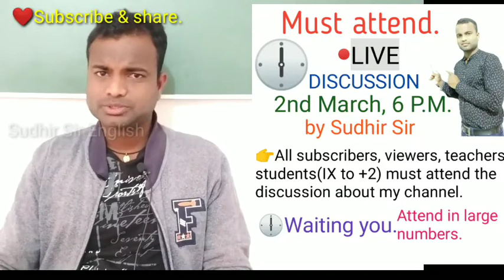Information about Live Class & interaction must attend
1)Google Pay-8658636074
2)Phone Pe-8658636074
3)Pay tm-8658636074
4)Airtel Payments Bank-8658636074